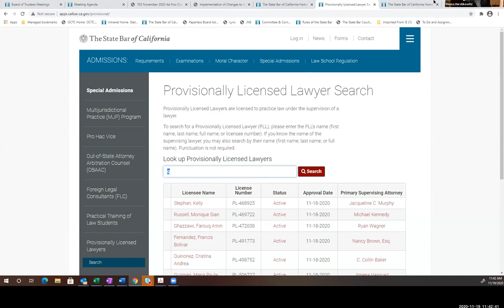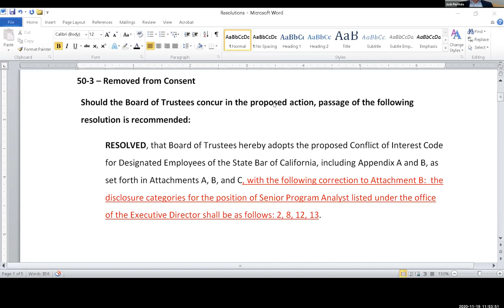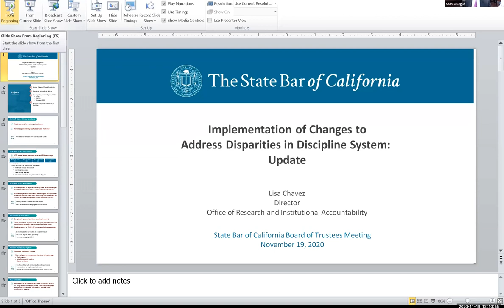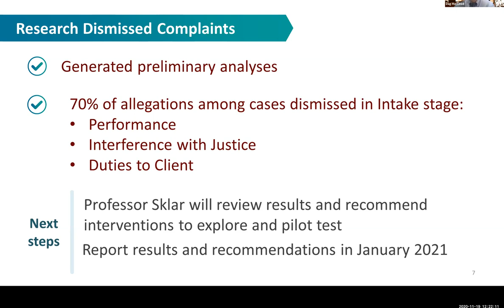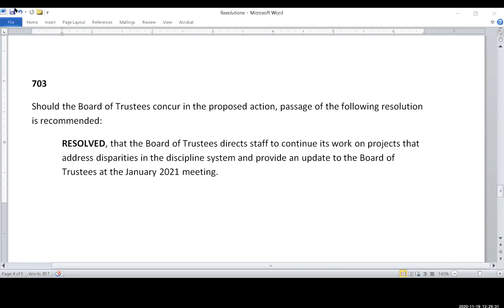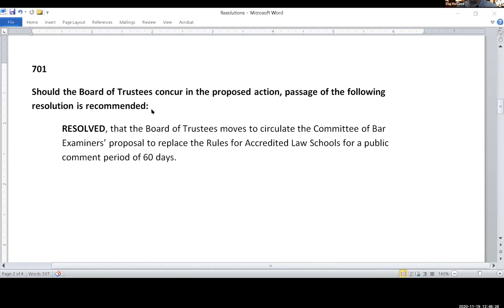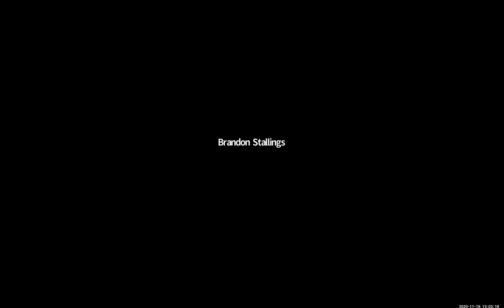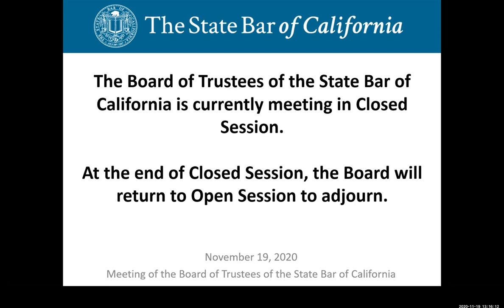Board of Trustees Meeting 11-19-20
BOARD OF TRUSTEES MEETING
Thursday, November 19, 2020
11:00 a.m.—5:00 p.m.

Time Stamps

00:00 call for public comment
00:05:32 10. Minutes
00:05:53 30. Chair's Report
00:11:17 40. Staff Reports
00:24:24 50. Consent Agenda
00:27:51 100. Reports of Board Committees
01:05:48 700. Open Session Business